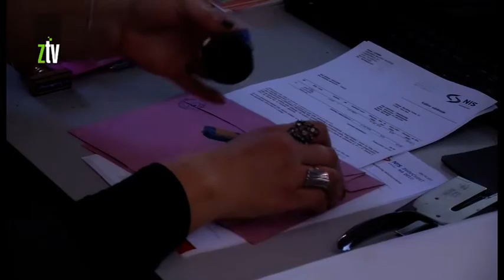Udruženje obolelih od MSa Knjaževac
Udruženje obolelih od multiple skleroze u Knjaževcu broji 44 člana, a osnovano je kada su pre osam godina prepoznali potrebu da obolelima pruže podršku. Pre toga okupljali su se u klubu, a podršku u svim aktovnostima već petnaestak godina pruža im opština Knjaževac.